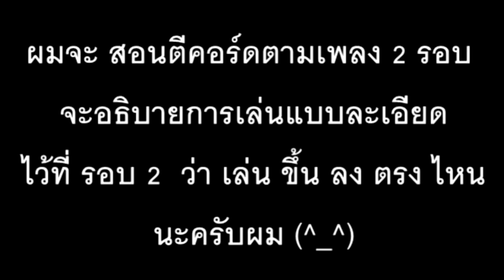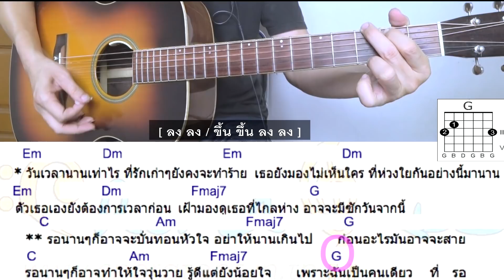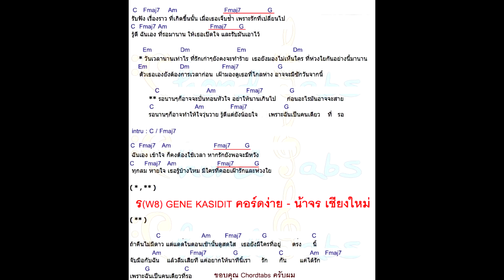สอนกีต้าร์ | ร (W8) | คอร์ดง่าย มือใหม่ ตีคอร์ด - น้าจร เชียงใหม่ (GENE KASIDIT) Cover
😭 รักช่อง น้าจร ช่วยกันดูโฆษณาเพื่อสนับสนุนช่อง แล้วก็ Like ด้วยนะครับ ขอบคุณมากครับ 🎸💕

♨ อธิบายการเล่น กด 👉  0:22

 ♨ รอบที่ 1 กด 👉 2:58

♨ รอบที่ 2 (บอก ขึ้นลง) กด 👉 7:04

♨ คอร์ดง่ายในคลิป กด 👉 10:56

😍 เพลงต้นฉบับ เพราะๆ ครับ  📛  " GENE KASIDIT - ร (W8) [Official Music Video] " ต้นฉบับ

🙇 ขอบคุณที่ทำเพลงดีๆ มาให้เราได้ฟังครับ 🎸💕